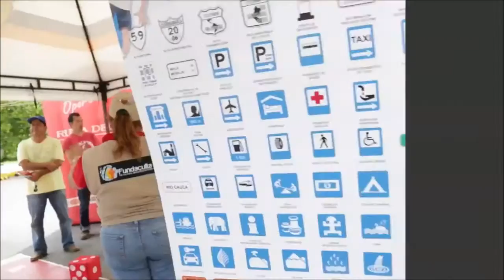Promovemos la seguridad en la vía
Con actividades lúdicas y campañas de Movilidad Segura, la Concesionaria Ruta del Sol promueve las buenas conductas en los usuarios de la vía.